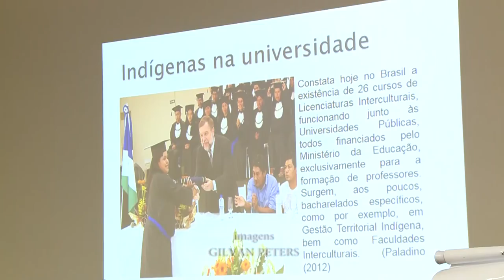Acontece na UFSM - Inclusão social na Universidade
Os desafios da inclusão social na Universidade em pauta! O ingresso, a permanência e os direitos de indígenas e negros foi uma das principais temáticas de um ciclo de painéis que ocorreu semana passada no campus da UFSM.